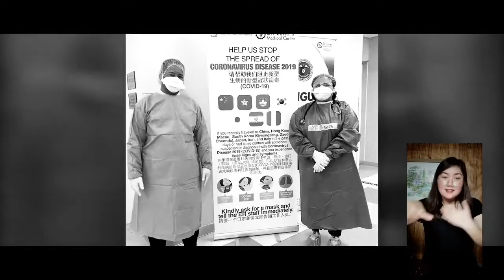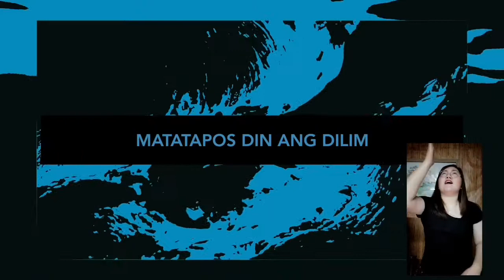Manalangin | The Juans | Sign Language Interpretation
Interpreted by Teacher Queency